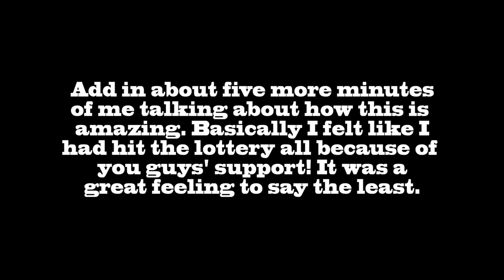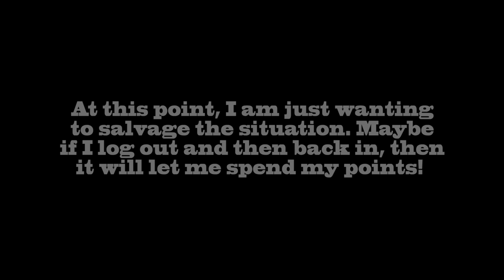[Rift] Grim Gets Epically Trolled By Trion!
My Characters:
Warrior: Grimok@Wolfsbane
Rogue: Grimuk@Wolfsbane
Mage: Grimak@Wolfsbane
Cleric: Grimek@Wolfsbane